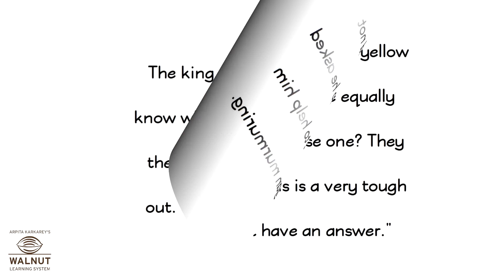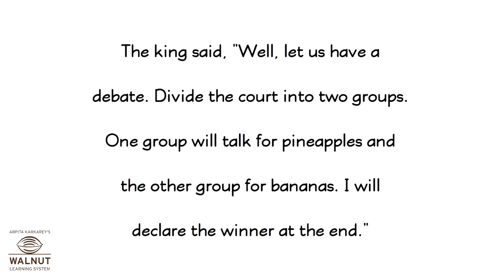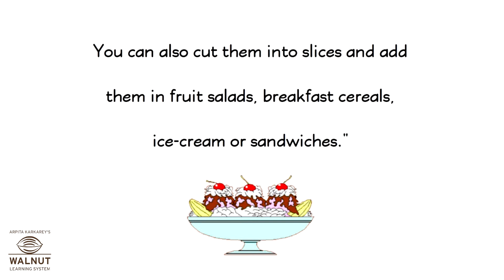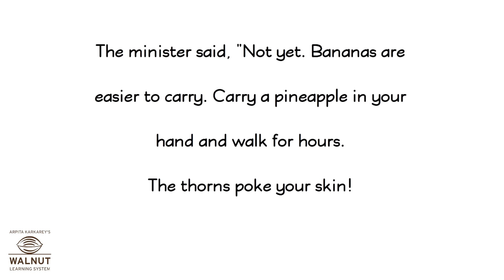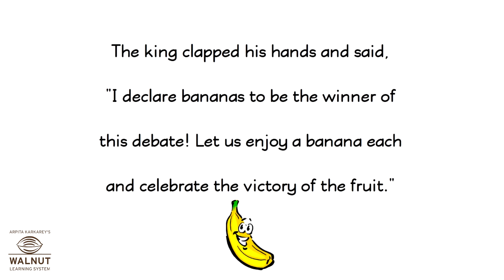3 English - Bananas and Pineapples